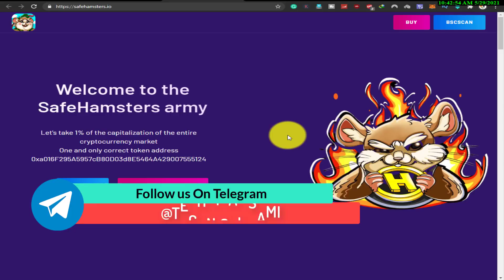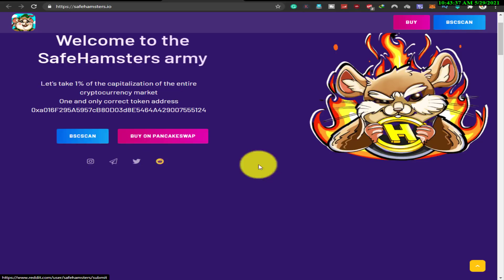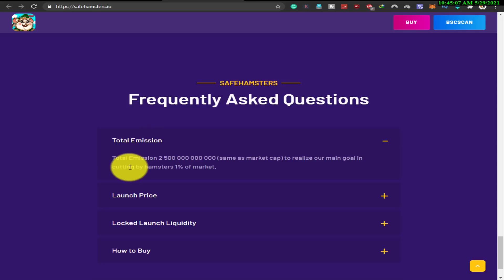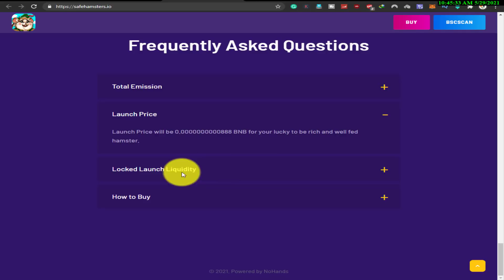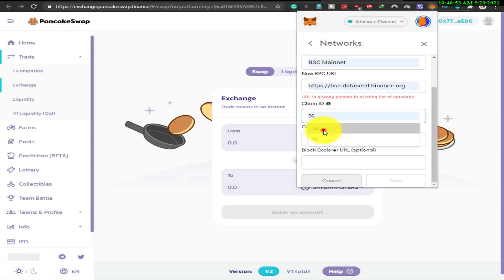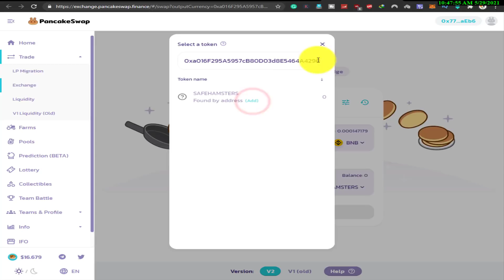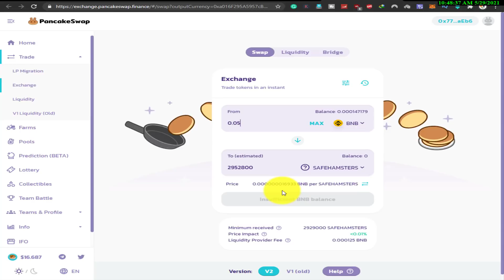Safehamsters Token Full Review | How To Buy Hamster Token | Pancakeswap 10X Profit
🔥Safe Hamsters Army and Fans are Grabbing off 1% of the capitalization of the entire crypto market.

🥳Many global famous exchanges are inviting SAFEHAMSTERS to launch their platforms. We are selecting and will update good news soon!

🔥SAFEHAMSTERS after 1 day of start
 20mln$ MarketCap

 listing to CoinMarketCap

 have 7300 Holder addresses

🐹Myself "I'm a Hamster" becomes honorable, not offensive.

▐►My Channel Link:
TECHNICAL SAMI

new token in free fire

➡️Amazfit Bip S Fitness Smartwatch

➡️Intel Gaming CPU

➡️Anker Wireless Charger

➡️Channel About: Owner Sami Khan:
TECHNICALSAMI Youtube Channel. I'm Sami khan Founder of the channel. Now On this Channel, I told you about real online earning tips and blogs and the latest updates about all earnings sites.